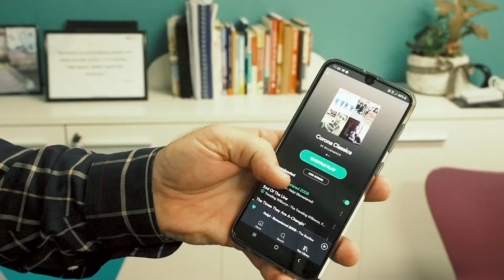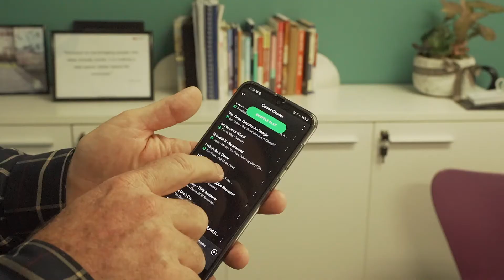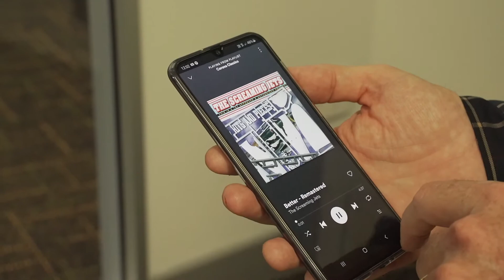Culture of Connection | a Spotify playlist offers connection for family apart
Bill Gamack is the CEO of Multicultural Australia. In his Culture of Connection piece he shares that though his family are spread over different households and even different continents, they are staying connected through a COVID-19 Spotify playlist called Corona Classics.  Hear what songs made the list and why!

We want to share how Coronavirus has impacted you and how you are coping.

Culture of Connection invites communities and organisations across Australia to record and share with us your unique experiences, your stories, your creativity and your messages of hope and resilience through these extraordinary circumstances. In turn, we'll share them with our community of 40,000 people across social media and e-news.
Your story might just be the one that gets someone else through this time.
for ideas to share and how to submit your story.